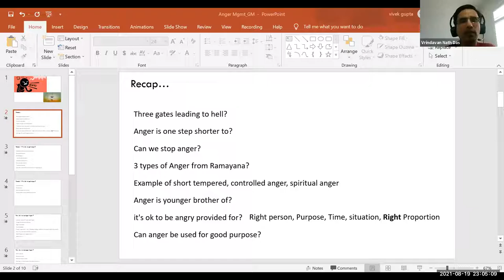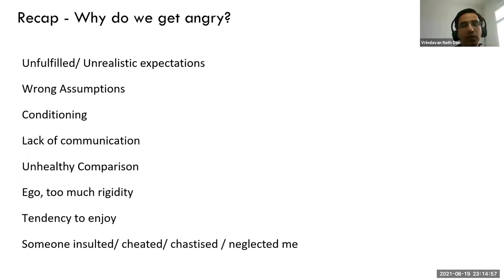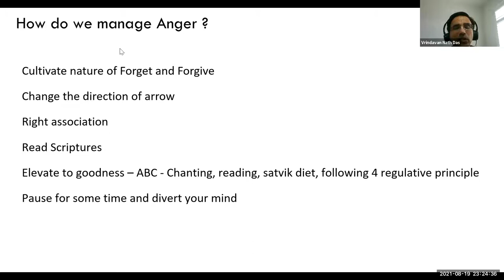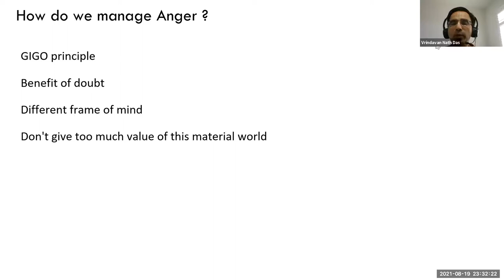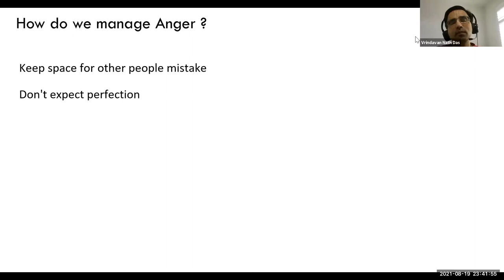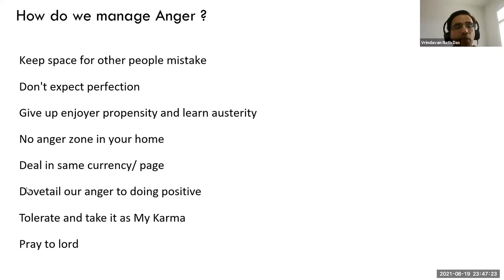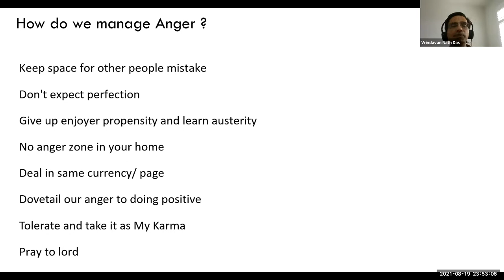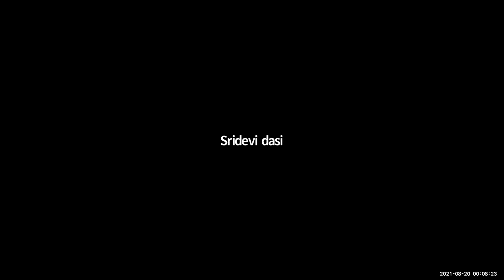HG Vrindavan Nath das - 2021.08.19 - Anger Management 2.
Class on Anger Management
Topic: Anger Management 2.